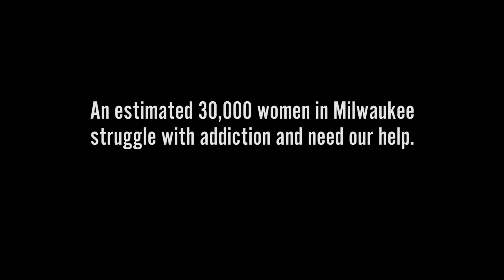Meta House | Building Strong & Healthy Futures for Milwaukee Families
We're grateful to WaterStone Bank for providing the opportunity to submit this video for their 95th Anniversary Video Contest. Every day at Meta House, lives change. Women heal. Families are reunited and because of this, our community grows stronger.